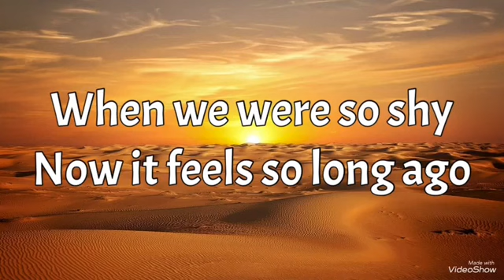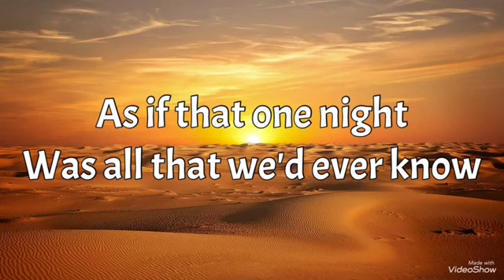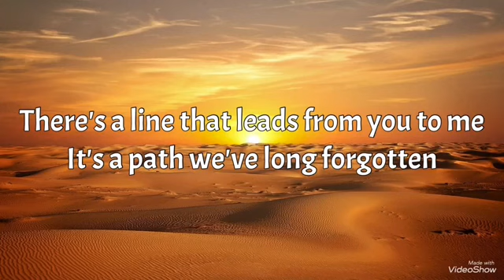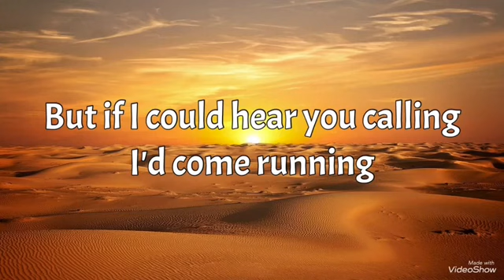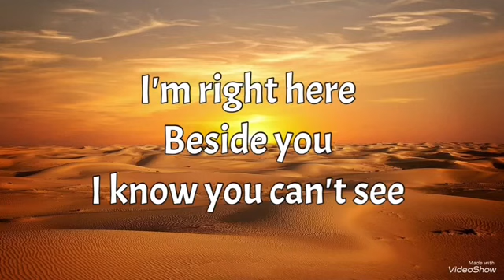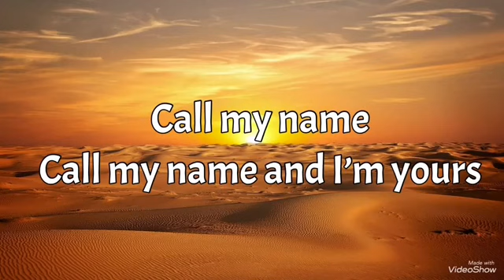Call My Name - Sami Yusuf